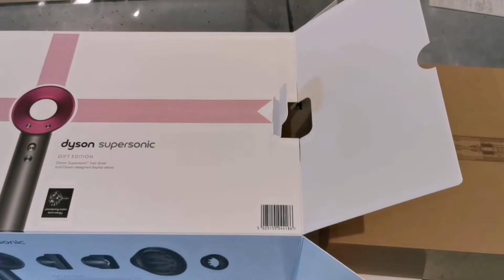Dyson Supersonic Gift unbox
What is in the box? Is it worth it the money?
This is very good dryer. I will give another video on the performance. So far I am very impress on the unbox experience.